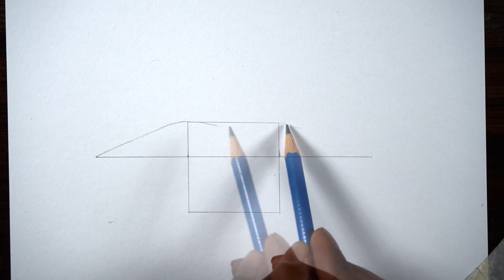How to Draw Perfect Lips with Just a Pencil under 40 minute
in this video i draw a realistic lip .i draw this art in simple way hope u understand and draw.
 material  use --
1)  2b,4b,8b pencil
 2) kneadable eraser
3) tombo mono zero eraser
4) brusto smooth paper
.cover topic-
how to draw lips easy step by step for beginners  drawing lips easy drawing tutorial for beginners
lips drawing easy step by step .
shade lips using pencil.realistic lips art male and female mouth.